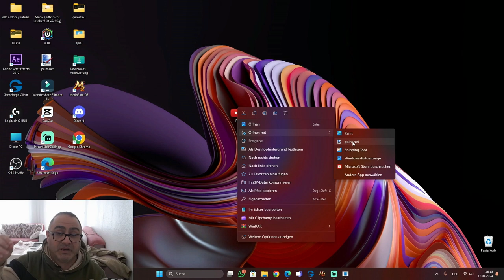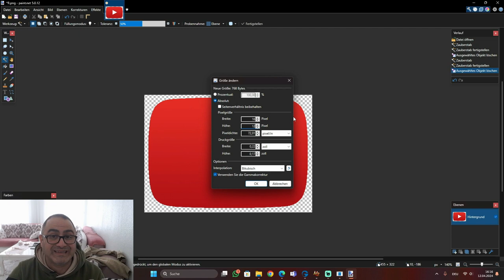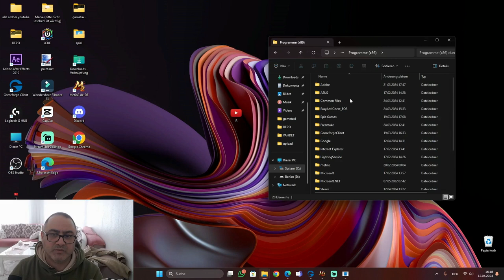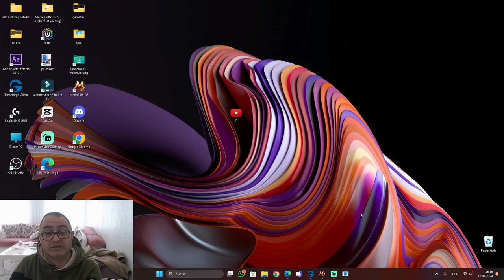Metin2: Transparentes Gildenlogo erstellen und einfügen - Schritt-für-Schritt-Anleitung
In diesem Video zeige ich euch Schritt für Schritt, wie ihr ein transparentes Gildenlogo für Metin2 erstellt und in euer Spiel einfügt. Erfahrt, wie ihr eurem Gildenlogo den professionellen Touch verleiht und eure Spielgemeinschaft damit noch mehr zusammenbringt. Taucht ein in die Welt der Grafikbearbeitung und entdeckt, wie einfach es sein kann, euer Logo zu optimieren und zu personalisieren. Seid dabei und lasst eure Gildenpräsentation aufblühen! @Y7Maverick

: The Best of 2023 Mashup

 👍 Wenn euch das Video gefallen hat, vergisst bitte nicht, es zu Liken

Ich danke euch für eure Unterstützung meines Kanals! Vergisst bitte nicht, mir in den Kommentaren mitzuteilen, welche Spiele Ihr sehen möchtet. Ich freue mich darauf, mehr unterhaltsame Inhalte mit euch zu teilen!